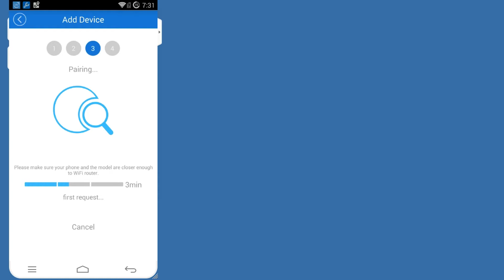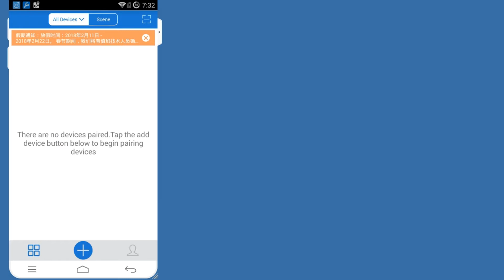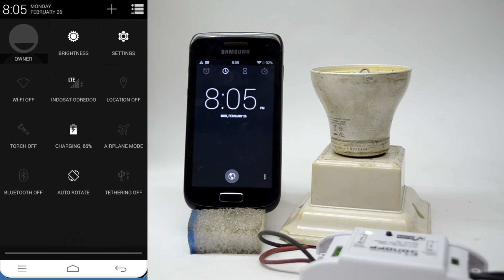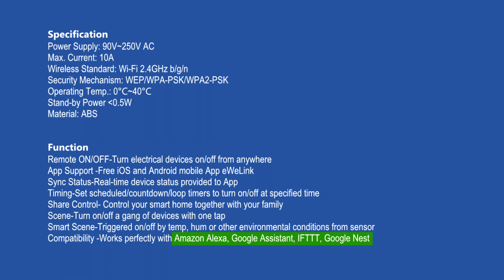Sonoff WIFI Smart Switch Timer On Off Remote Switch via smartphone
Sonoff Basic Smart Switch
Control with eWeLink App Android.

00:00 Bodi Board Sonoff Basic
00:06 Diagram Wiring Cable Power
00:15 Register Sonoff with phone number
00:34 Login and Add Sonoff Smart Switch
01:08 Remote Lamp with Sonoff Smart Switch
01:04 Setting Timer
02:16 Remote Sonoff with Smartphone via 4G or 3G connection

Feature
Remote Smart Swtich via smartphone
Timer on and off
Schedule On Off via App.

Note
This unit will not work if loss connection for timer task

Sonoff adalah remote yang dikendalikan dari sinyal WIFI dan smartphone.
Dapat bekerja sendiri dengan sistem timer, dengan sinkronisasi waktu ke internet
Atau terhubung ke smartphone dan pengaturan saklar pintar dengan smartphone.

Alat ini memudahkan kita dengan pengaturan sebagai saklar otomatis.
Dapat dikendalikan dengan smartphone, mengatur waktu on dan off dari aplikasi smartphone.

Walau disebut saklar otomatis dengan koneksi WIFI dan internet.
Dapat dimanfaatkan untuk mengatur peralatan elektronik di rumah. Seperti kita kadang lupa mematikan peralatan listrik, dapat dipasangkan tambahan Sonoff. Dan di nonaktifkan dari smartphone.